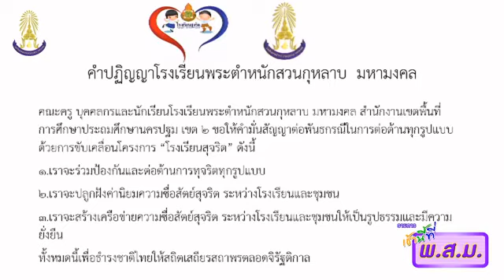รายการเช้านี้ที่ พ ส ม EP 1